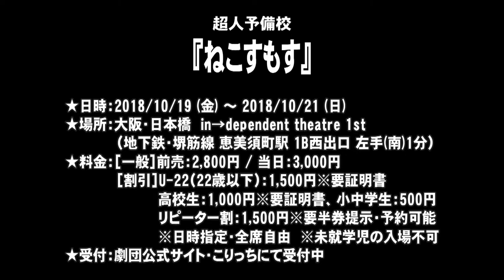【SPCM】超人予備校『ねこすもす』告知